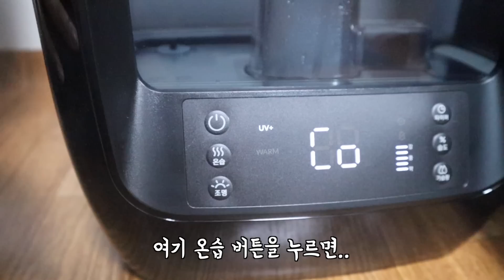고양이들이 가습기 드립니다. 진짜루.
*본 영상은 전세자금대출을 갚으려는 주인의 몸부림으로 인해 위닉스로부터 광고비를 지원받아 제작되었습니다.

이벤트 참여하시는 분들 모두에게 행운이 깃들기를.
비록 내가 고르는 거긴 하지만.